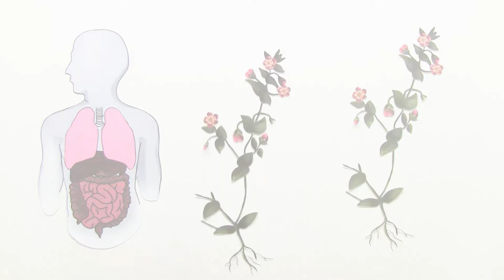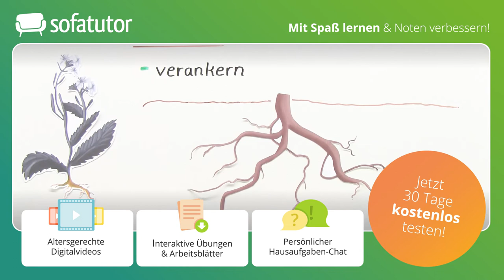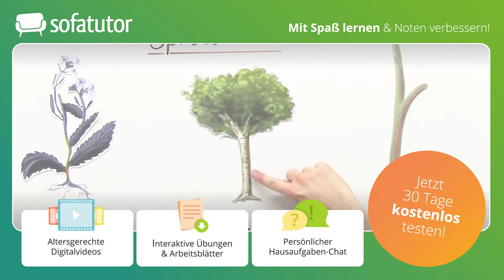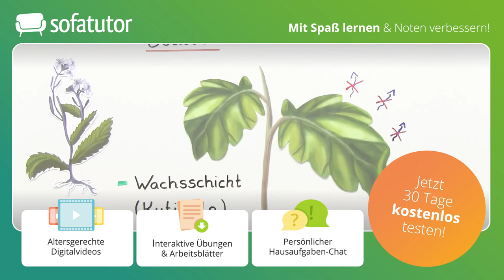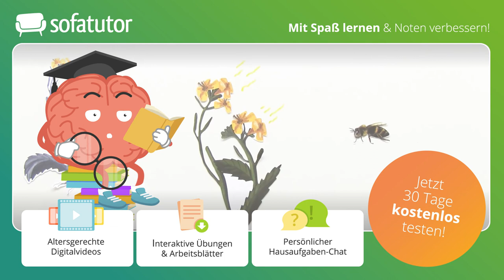Pflanzenorgane und ihre Funktion – einfach erklärt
In diesem Video lernst du die Organe einer Pflanze kennen. Du erfährst, welche Organe es gibt und welche Aufgaben sie erfüllen. Auch zum Thema Pflanzenorgane gibt es Übungen und ein Arbeitsblatt.

Du möchtest mehr zu diesem Thema lernen, dann klicke und lerne mit Übungen und Arbeitsblättern auf der umfangreichsten Lernplattform Deutschlands!
IN DIESEM VIDEO ZEIGEN WIR:
▸Pflanzenorgane – Biologie
▸Wurzel – Pflanzenorgane
▸Sprossachse – Pflanzenorgane
▸Blätter – Pflanzenorgane
▸Blüte  – Pflanzenorgane

Bestimmt weißt du, dass wir Menschen Organe haben, die lebenswichtige Funktionen erfüllen. Zum Beispiel pumpt das Herz Blut durch unseren Körper und die Lunge ermöglicht uns die Atmung. Doch wusstest du schon, dass auch Pflanzen Organe besitzen? Auch die sogenannten Pflanzenorgane erfüllen verschiedene, für Pflanzen lebenswichtige Funktionen. Im Folgenden wollen wir uns das Organsystem von Pflanzen genauer ansehen.